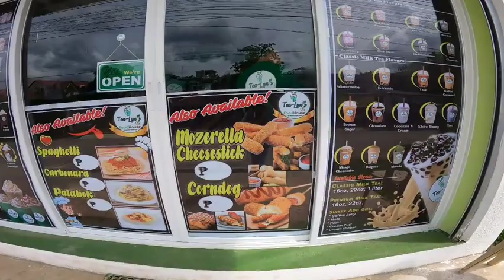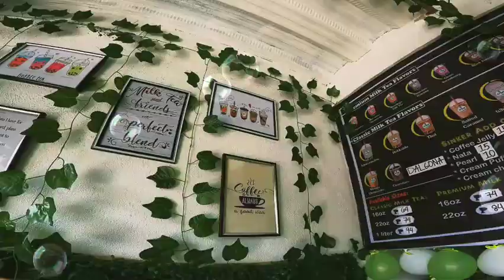New Business!! Tea-Lyn's Food House ( Grand Openning ) July,2.2022